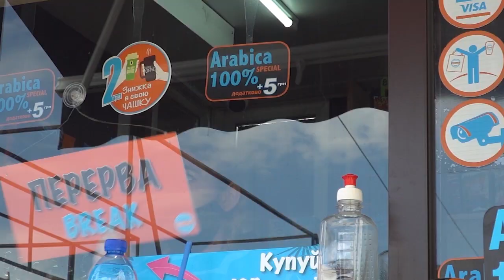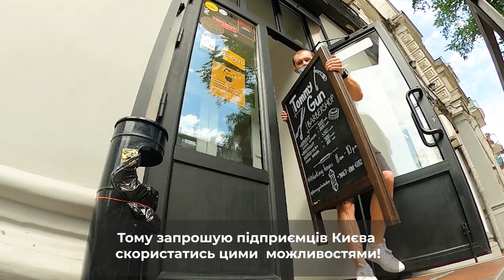Підтримка підприємців під час карантину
Друзі!
Малий і середній бізнес - основа економіки міста. Карантин і криза, спричинена пандемією, "підкосили" підприємців. Ми розуміємо, що їм потрібна підтримка і допомога.

Сьогодні місто робить все, щоб поліпшити умови для розвитку бізнесу, щоб зберегти робочі місця та створити нові. У нас є ідеї, як це зробити ефективніше — про них вже зовсім скоро.